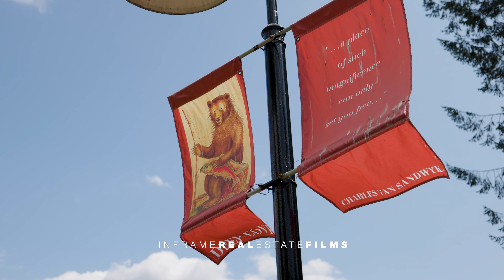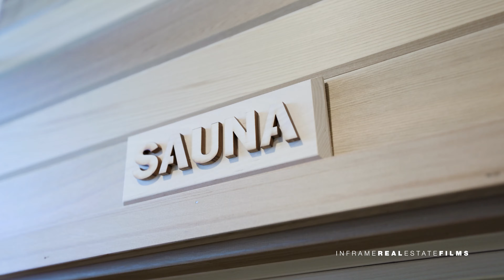A tour of a luxury home in Deep Cove | $6,450,000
A luxury residence in Deep Cove with water & mountain views. An Architectural Masterpiece built by Georgian Award winning contractor just steps from the ocean. 15,000 sq. ft. lot, exceptional quality finishes, attention to details craftsmanship, exquisite open-concept functional design, 8,700+ Sq. ft. of elegance and grandeur with think-of-everything comfort on 3 expensive levels. This home offers 7 bedrooms and 8 bathrooms including a lavish Master Suite with private deck to soak-in the spectacular view, walk-in dressing rooms as well as a gorgeous spa-like master bathroom. Downstairs features massive recreation space, state-of-art theatre room with 7+1 surround sound system & massage seats, fabulous wet bar with built-in beer tap, sauna & steam rooms with 2 showers, outdoor heated pool and hot tub, gazebo equipped with BBQ/fridge/sink, close to 2,000 sq. ft. deck space with built-in heaters, enjoy the seamless indoor & outdoor entertaining year around!